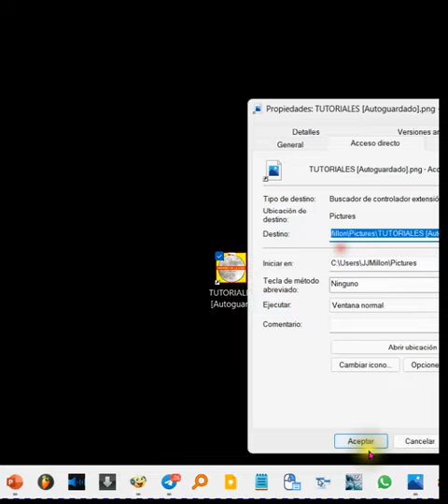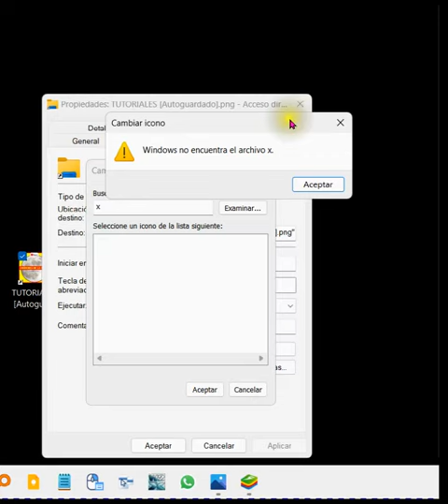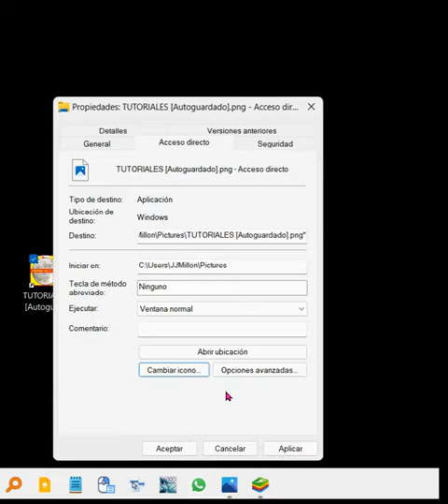Cómo anclar un archivo a la barra de tareas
En este vídeo enseño como anclar a la barra de tareas un archivo cualquiera . Puede ser un archivo de audio, un archivo de música o un archivo de video e incluso un documento de texto o de cualquier procesado de texto. El tutorial está hecho en un ordenador con Windows 11, pero también es compatible con un dispositivo que tenga Windows 10 instalado.. Este video tutorial se puede hacer en un minuto si sabes cómo se hace punto.